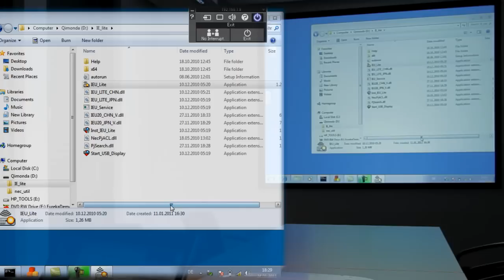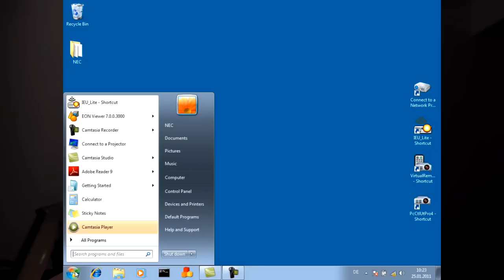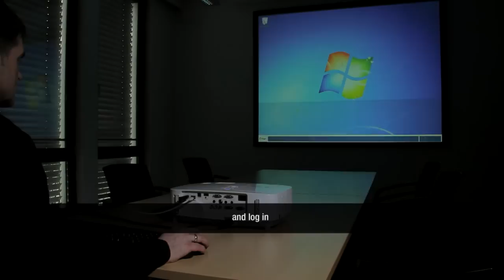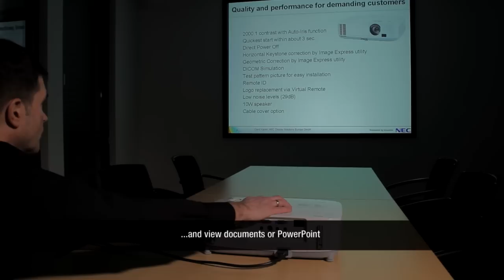NEC Image Transmission via Projector Network Features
Learn about the multiple possibilities of content transmission from your PC to your NEC projector.